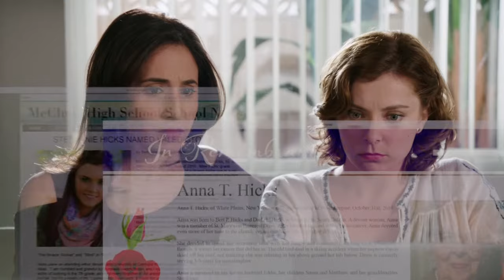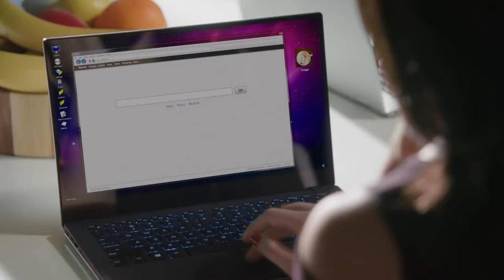Crazy Ex-Girlfriend moments I think about a lot (season 2)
this season got real dark really quick